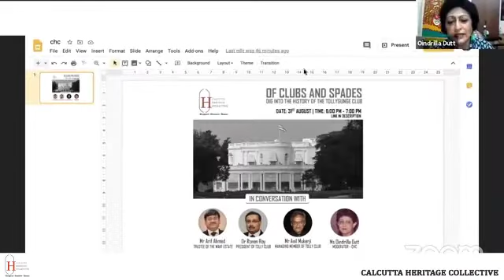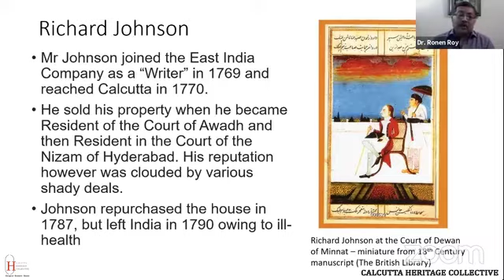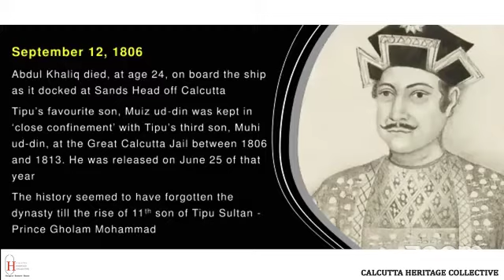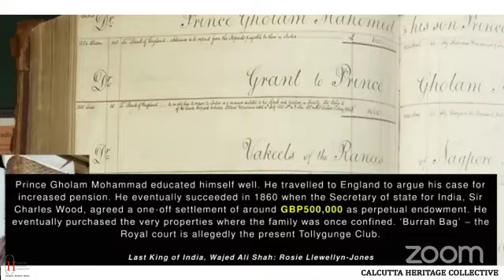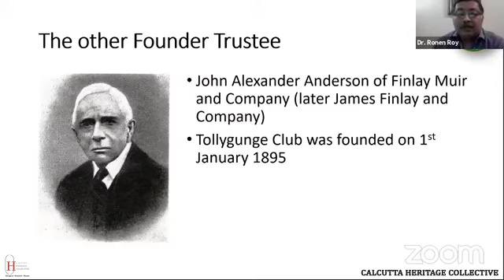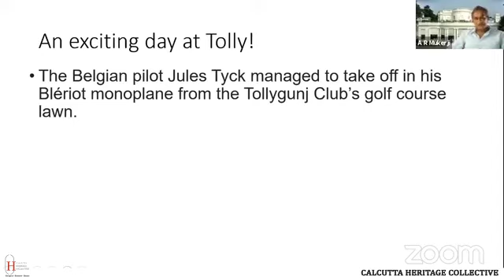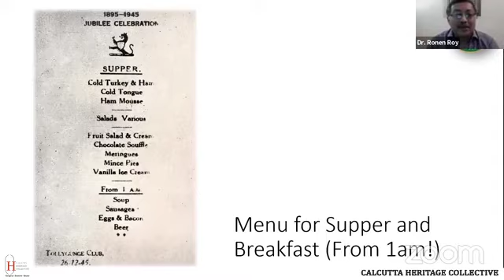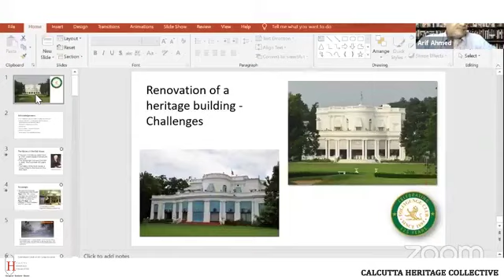Of Clubs And Spades | Calcutta Heritage Collective | Tollygunge Club | Chapter 1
Kolkata is home to many heritage clubs.
As Calcutta Heritage Collective continues its exploration.

Learn about the history of *The Tollygunge Club* as we chuckle along at the various anecdotes that are sure to spring up.